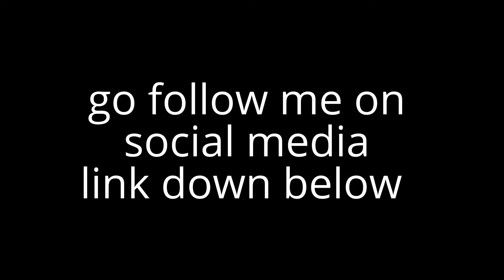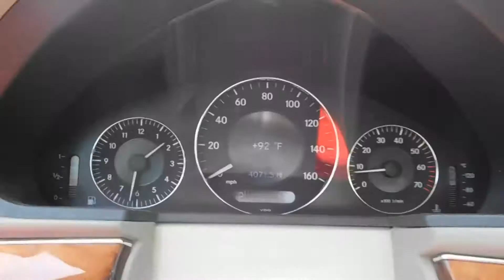Last day in GA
snap chat greatest32 and Instagram ag_tha_manz